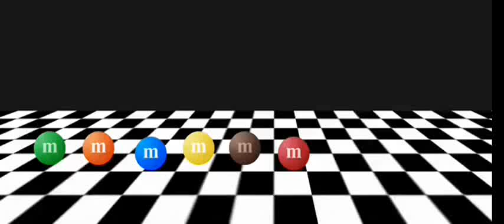m&m Confrintation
This is a little animation I did behold.
It started with me making something for my friend Tacoz and it turned into this
I learned that originally there was a Purple M&M see read it

Told Grandma about the animation and she said its like Rudolf the red nose reindeer. How appropriate huh?

So all voice acting is me and well as the unf unf music if you can hear it I know it is silly and stupid and no one cares but heck it was fun. Very long tedious and hair pulling 2 hours of fun